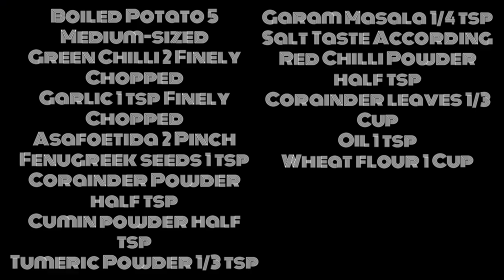नए तरीके से बनाएं आलू का पराठा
बेना स्टफिंग भरे आलू भी बनाये  का पराठा

aloo paratha new recpie
aloo paratha banaye assan tarike se
aloo paratha street style